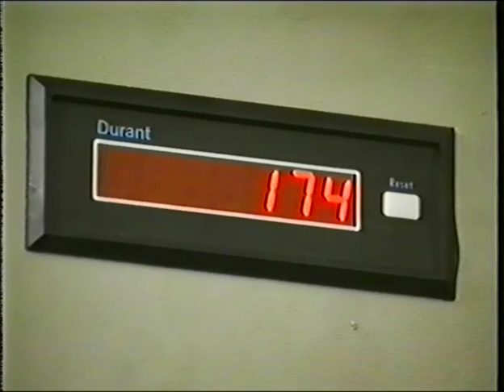Hollandia - mobilní mlékárna